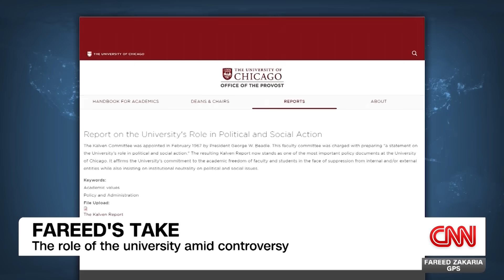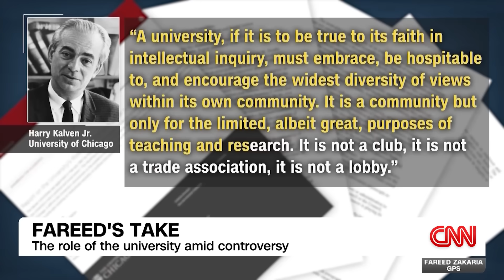Fareed Zakaria: Does anyone believe in free speech anymore?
CNN's Fareed Zakaria gives his take on the firestorm of controversy that has sparked since the start of the Israel-Hamas war.